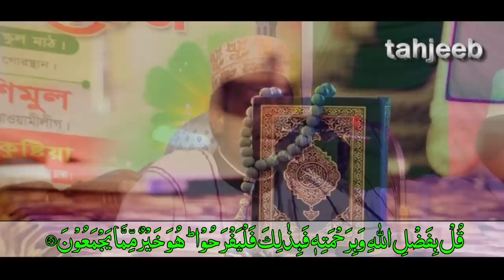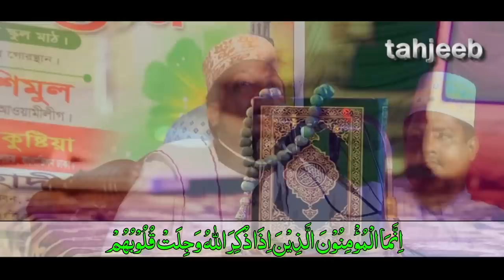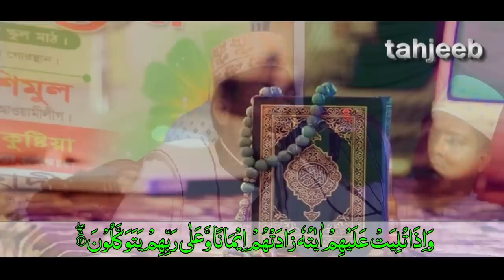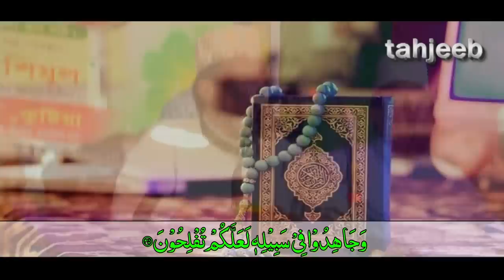আমির হামযার নতুন ওয়াজ “রুহ, ক্বলব, ইয়াসিন ও ওসিলা এর ব্যাখ্যা” নাটোর ২১এপ্রিল Bangla waz amir hamza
আমির হামযার নতুন ওয়াজ
“রুহ, ক্বলব, ইয়াসিন ও ওসিলা এর ব্যাখ্যা” নিয়ে একটি তাত্ত্বিক আলোচনা
মাহফিলের স্থান : বারঘড়িয়া স্কুল মাঠ, নাটোর, ২১ এপ্রিল ২০১৮